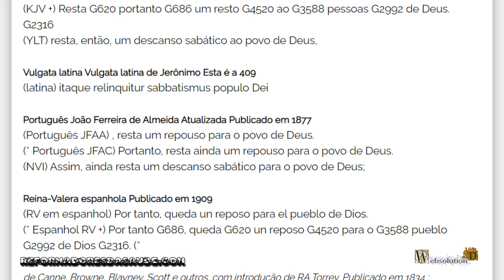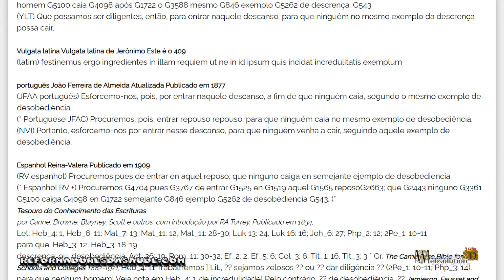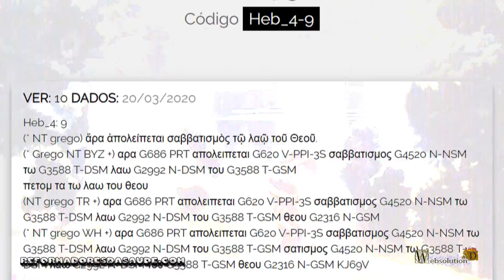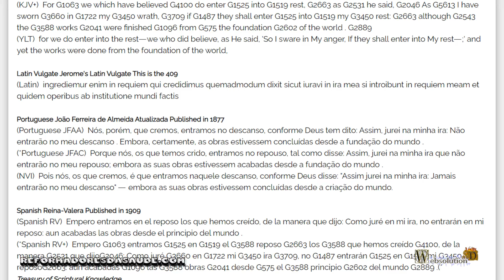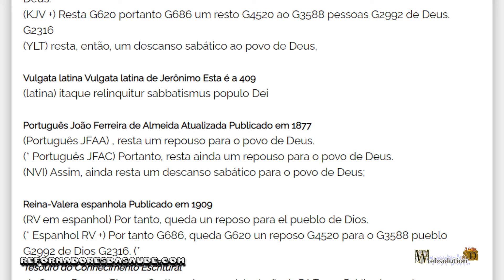Is there still a sabbatical?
"So there is still a Sabbath rest for the people of God.
The term rest, comes from (apoleipō), which means to remain, to have something yet. Thus, Hebrews says that there was still a Sabbath rest for God's people.
'Now, in view of this, let us diligently seek to enter into that rest, lest anyone fall into the same example of disobedience. "
So he who enters this rest diligently, so as not to fall into disobedience. So man must seek this remaining sabbatical, which is the one mentioned.
'For in a certain place he said thus from the seventh day: And God rested on the seventh day from all his works; "
Now this Sabbath is said in Genesis 2: 2 " Now, when God had completed the work he had done on the seventh day, he rested on that day from all the work he had done. Genesis 2: 3 " God blessed the seventh day, and sanctified him; because in him he rested from all his work that he had created and done. "
And so, give us an advice.
"For he who entered into the rest of God, he also rested from his works, as well as God from his."
Therefore, every seventh day we must rest from our works, as God rested from his, and he did not die, but he is alive for eternity. So let us rest from our works as God did, and live without disobedience. For he who does not enter into his rest is in danger of falling into disobedience.
But why is it written:
The word restar is exemplified as a box of balls in which the balls are removed, until one remains. Then there is a ball or a sabbatical. But where is this remaining sabbatical? And Hebrews quote.
This is the rest that remains for God's people. The rest related to Creation. God's example of sanctifying and blessing the seventh day.
He was the only sabbatical, but with the Hebrews came several sabbatical homes from the ordinances, and after the ordinances, the rest that had not come from the ordinances remained. The Sabbath rest quoted in Hebrews 4: 4
"God blessed the seventh day, and sanctified him; for in him he rested from all his work which he had created and done. '
This is the sabbatical rest that is left for God's people. And the people of God rest, in the remaining sabbatical rest. So it is written.
"For we who have believed have come to rest,"
Then those who believe come into the remaining sabbatical. By faith and the good news (euaggelizō)
For of all the ceremonial Saturdays there is a Saturday that goes beyond the ceremonial, as it says the verse.